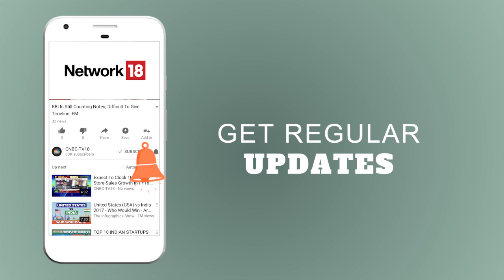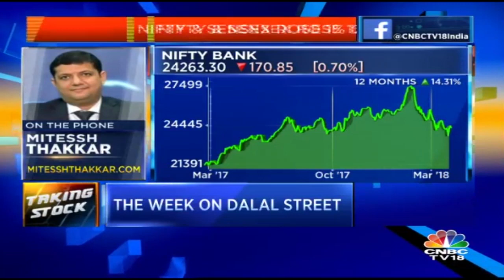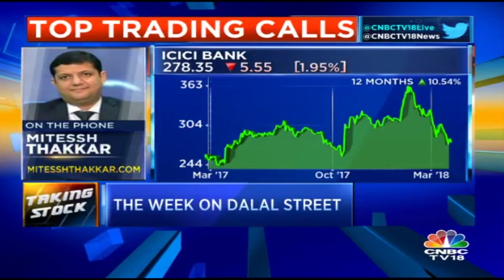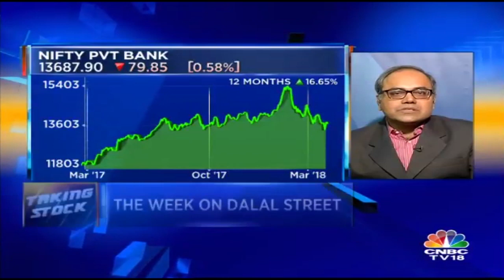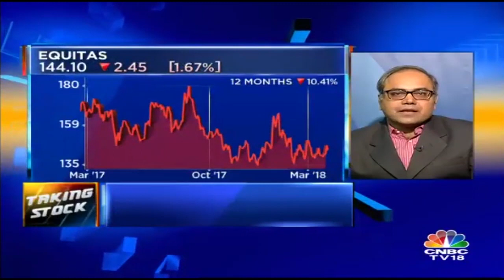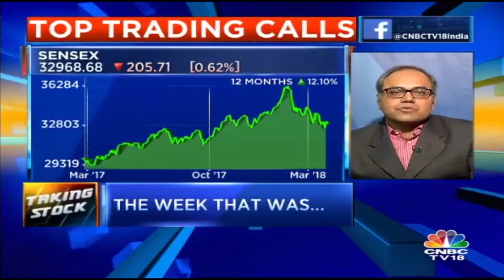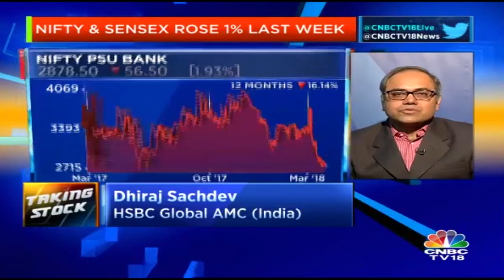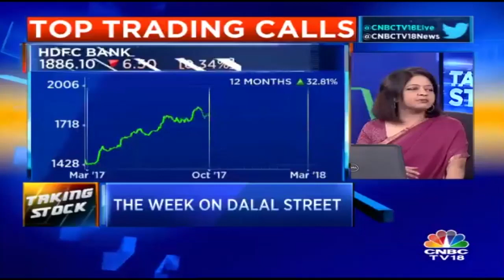Taking Stock | The Week That Was On Dalal Street (26-28th March) | CNBC TV18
Watch Taking Stocks on CNBC TV18 as we analyze the week that was on Dalal Street.